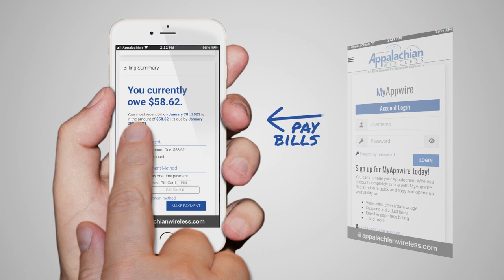February is Career and Technical Education Month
On Tuesday, February 14, Pike County Judge Executive Ray Jones designated February as Career and Technical Education Month.